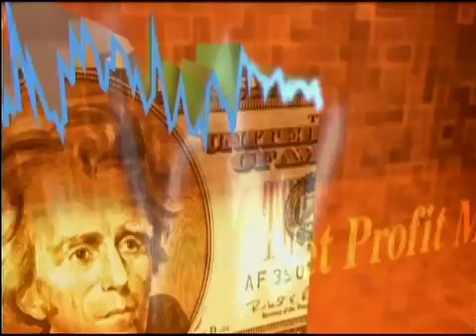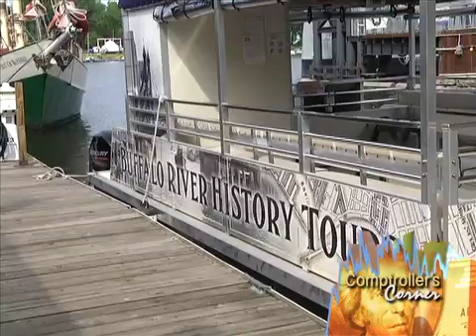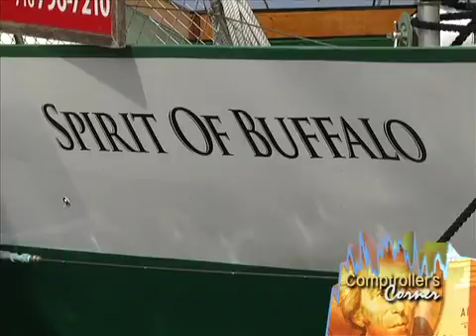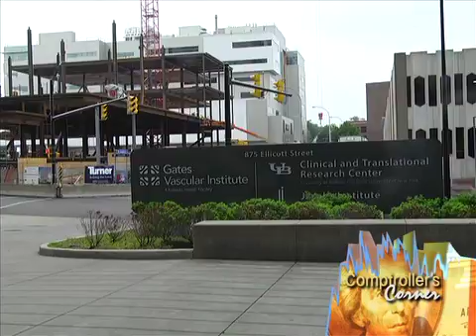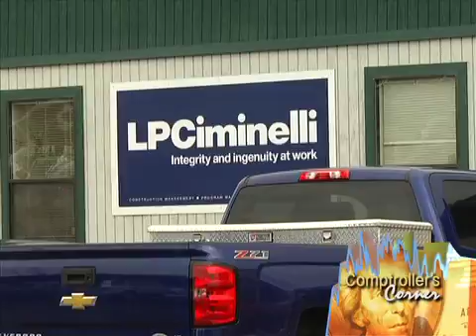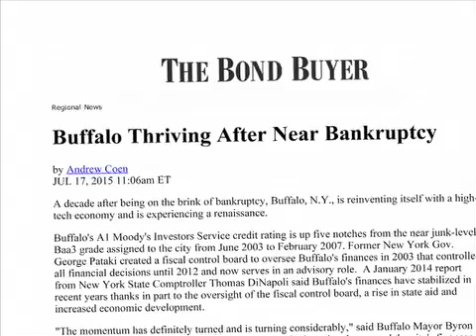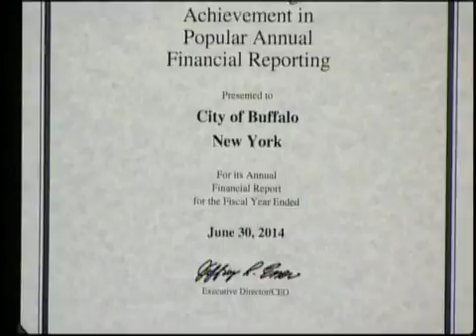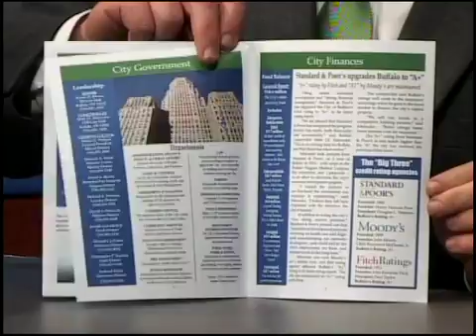Comptroller's Corner - July 2015 (1 hour special)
Special hour-long episode of Comptroller's Corner.  Buffalo Comptroller Mark Schroeder discusses the tour of Buffalo he gave to analysts from Fitch Ratings, his award-winning Popular Annual Financial Report, and a presentation he gave to the Government Finance Officers Association.  Host Pat Curry reports on the economic development projects that are reshaping Buffalo, and interviews John Murphy, "Voice of the Buffalo Bills."